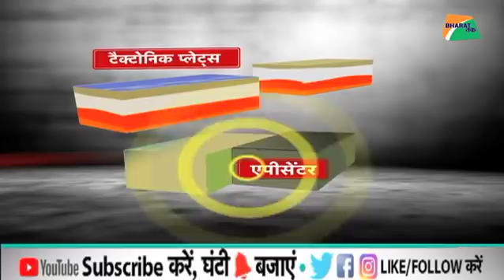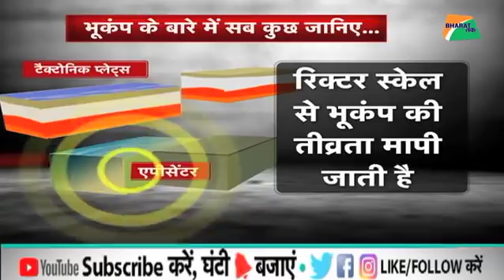आखिर बार-बार क्यों आ रहा है भूकंप ? | Bharat Tak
आखिर बार-बार क्यों आ रहा है भूकंप ?